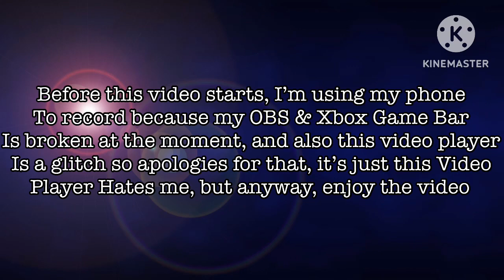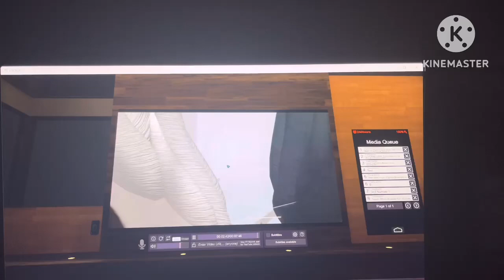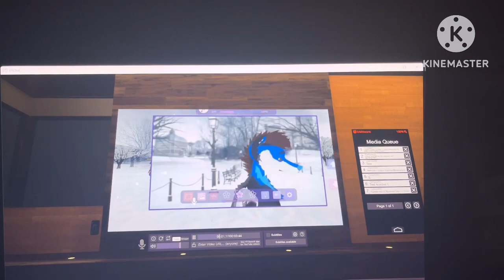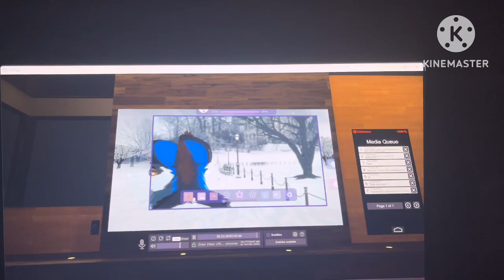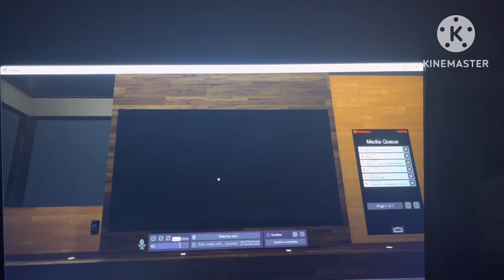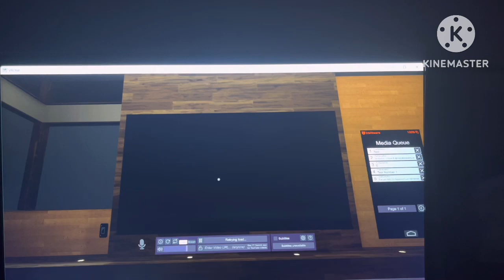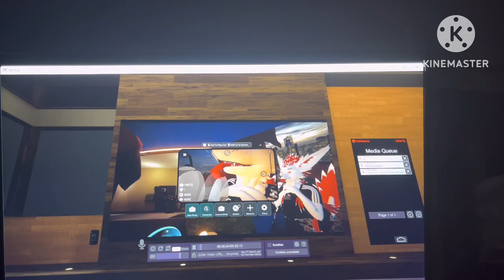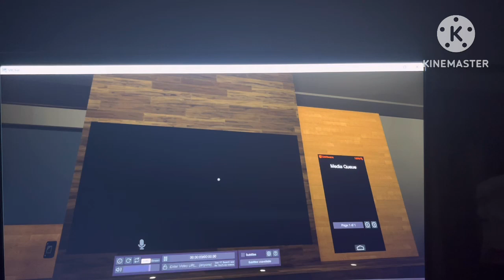Eli’s VRChat Reaction #1: @VladJBonaventura MMD Dance & @WolfDogFooxRoblox Video